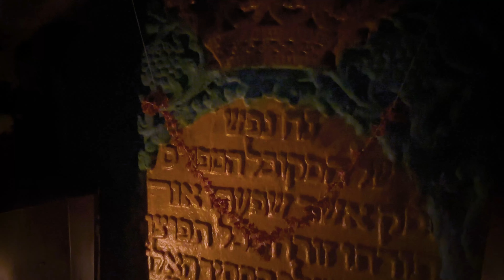നാമിയ മൂത്തയുടെ കല്ലറ | The Fire Tomb | മട്ടാഞ്ചേരി | Dark Hour Series - EP3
The Fire Tomb of Nehemiah Ben Abraham Motta locally known as Namiya Mootha. Chakkamadom was one of the largest Malabari Jewish burial ground in Mattancherry and now a highly populated residential area.